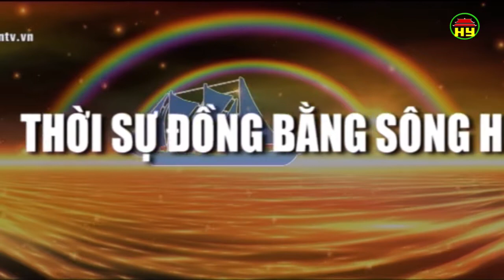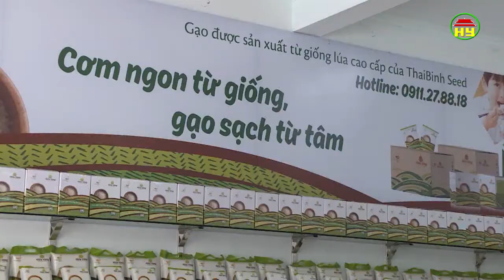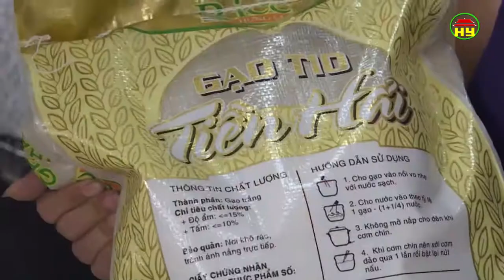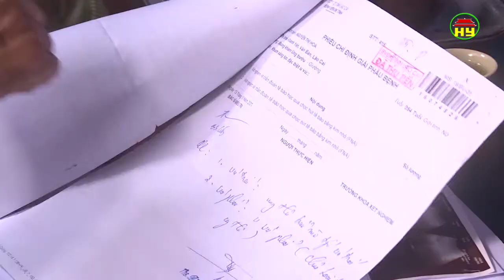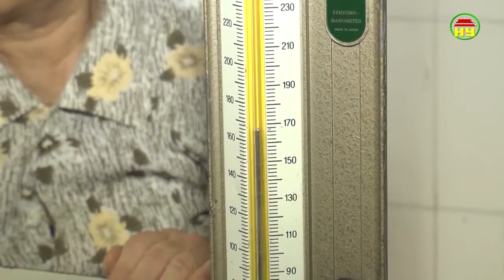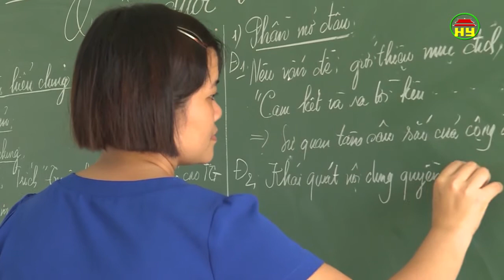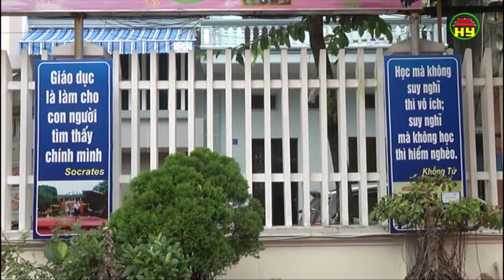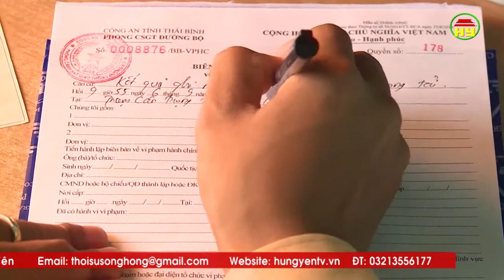Thời sự Đồng bắng sông Hồng thứ 3 ngày 19/9/2017